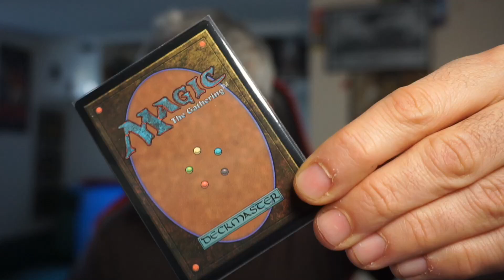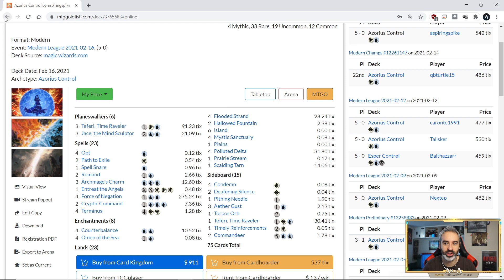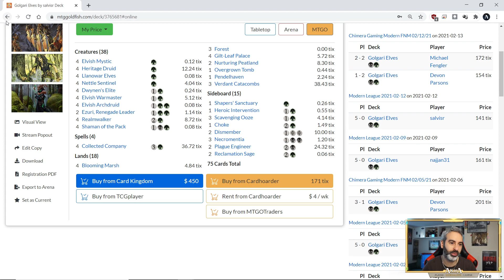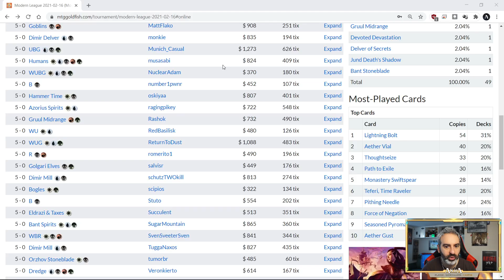Modern post ban: quattro idee di mazzi spiegate (WB Taxes, RG Titanshift, GW Heliod e... WHIRZA!)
Oggi volevo tanto farvi vedere il nuovo modern ma non ho trovato informazioni quindi... quattro idee per mazzi con cui "farmare" un po' di tix e con cui io comunque, tra alti e bassi, sono andato bene.

0:00 Introduzione
3:16 WB Death & Taxes
8:25 WG Heliod
12:35 RG Titanshift
15:56 Grixis Whirza